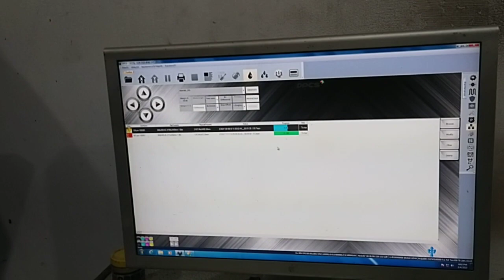life sadiq abad convert with dpcs + 512i konica head